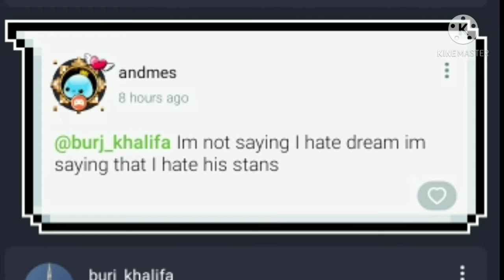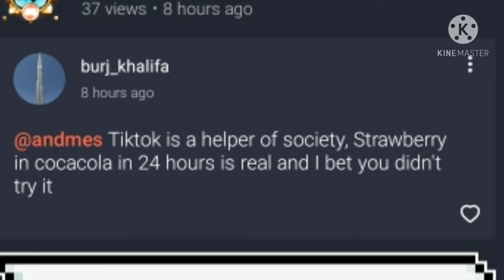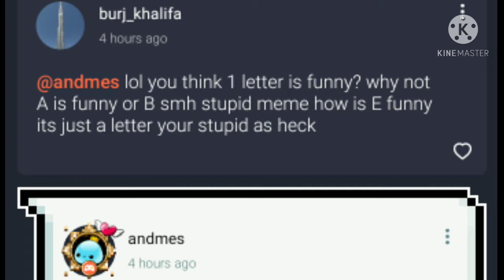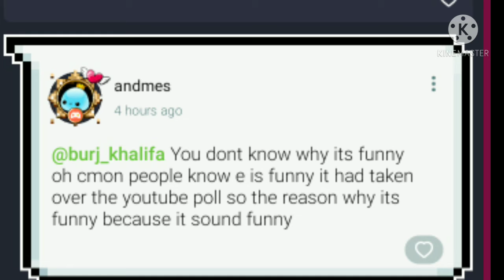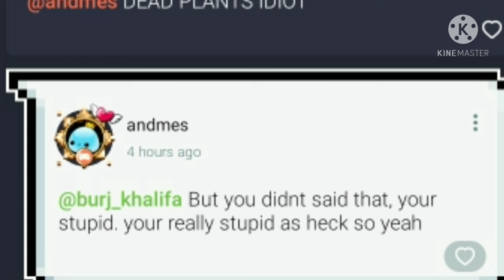twitter argument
bottom text